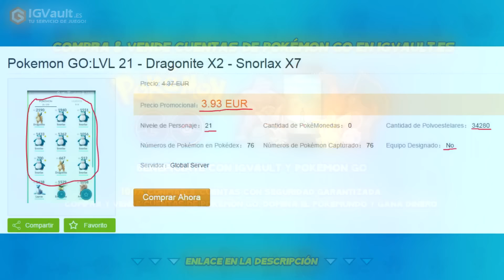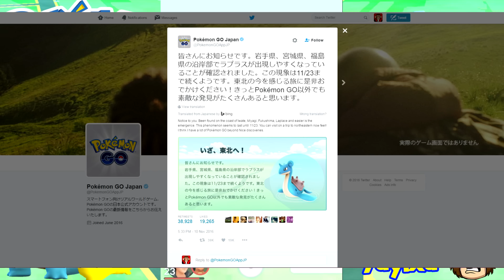POKEMON GO NUEVO EVENTO OFICIAL! Y EVENTOS MUNDIALES APARICION BRUTAL DE LAPRAS Y POKEMONS RAROS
►10 COSAS QUE NO SABIAS DE FERNANFLOO | 10 DATOS CURIOSOS QUE QUIZAS NO SABIAS DE FERNAN
Dale Like Para mas Pokemon go, Gameplays de Pokemon go, Trucos de Pokemon Go, Hacks de Pokemon Go, Hack de pokemon go Android,Hack de Pokemon Go en ios Y Todas las novedades y guias de pokemon go.